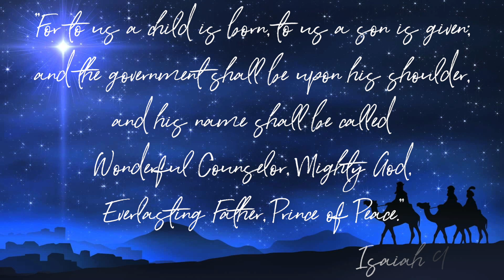WIN Nova Scotia: Year 2019 In Review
As we celebrate Christmas and close the year 2019, let's take a look back on how GOD has been FAITHFUL to WIN NOVA SCOTIA this past year!

Merry Christmas and a Blessed New Year Everyone!

Hope Has Come by Victory Worship

NOT FOR FINANCIAL PURPOSES.
WE DO NOT TAKE CLAIM OF OWNERSHIP FOR THE SONG USED IN THIS VIDEO.